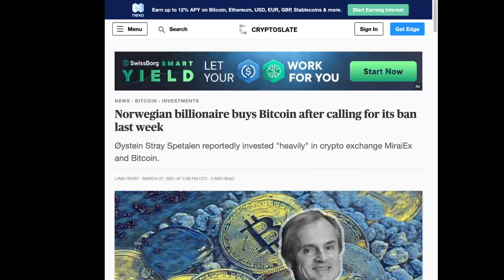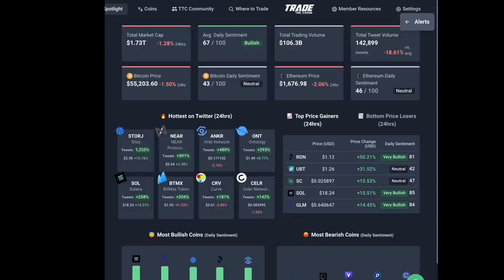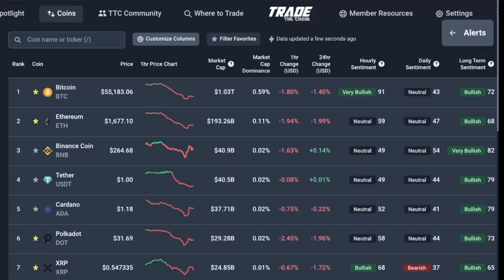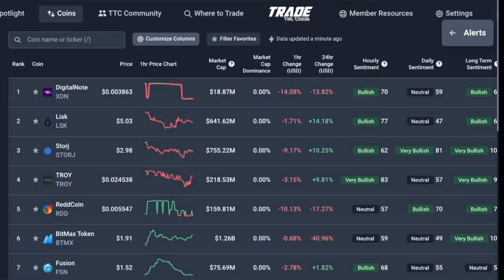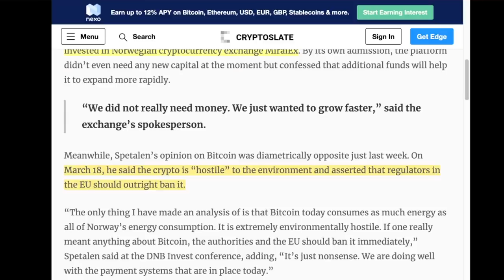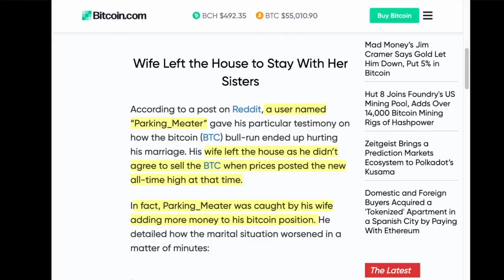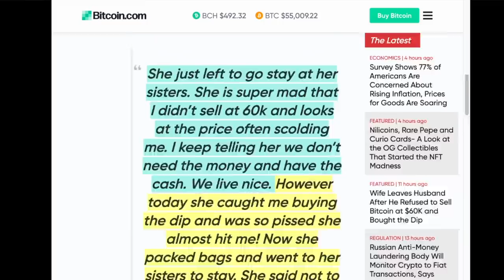IS BITCOIN BEING MANIPULATED BY POWER PLAYERS OR JUST FOMO?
BITCOIN can't be manipulated? Can It? Featureing @AlexMascioliCrypto and Ryan Gorman from Trade The Chain

●▬▬▬▬▬▬CRYPTO ESSENTIALS▬▬▬▬▬▬▬●

●▬▬▬▬▬▬▬▬FOLLOW D.A.N.▬▬▬▬▬▬▬▬▬▬●

●▬▬▬▬▬▬▬▬EXIT STRATEGIES▬▬▬▬▬▬▬▬▬●